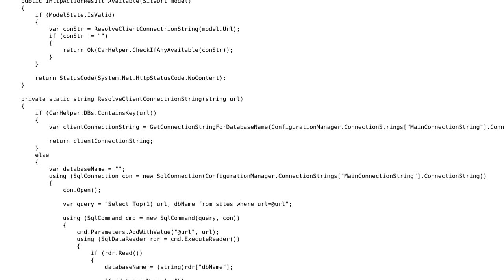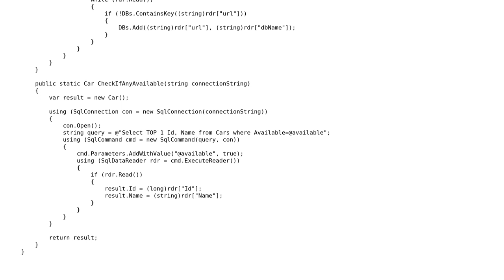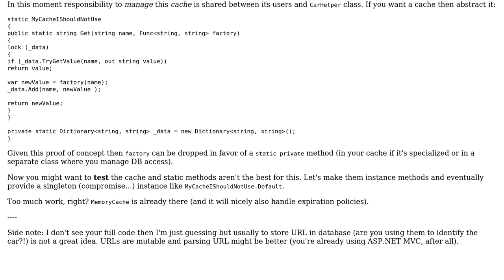Resolving connection strings with a static cache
With thanks & praise to God, and with thanks to the many people who have made this project possible! | Content (except music & images) licensed under CC BY-SA | Music | Images & others | With thanks to user t3chb0t user mkul user Jamal user Adriano Repetti and the Stack Exchange Network Trademarks are property of their respective owners. You are responsible for your own actions.